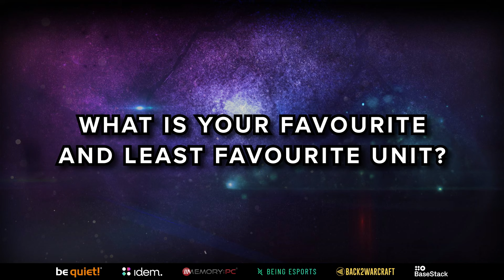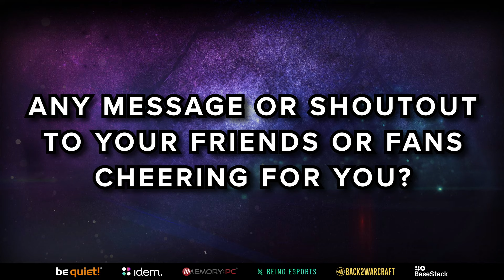WC3 - Dise Interview - RaRaLand 3 - Being Esports World Series 2024